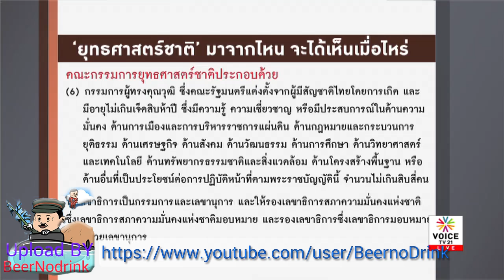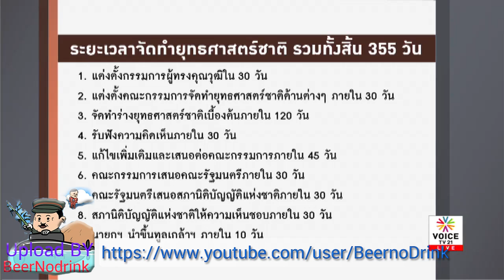ใบตองแห้ง On Air : "ยุทธศาสตร์ชาติ มาจากไหน ได้เห็นเมื่อไหร่"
ใบตองแห้ง On Air 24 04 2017 Voice TV วิเคราะห์ประเด็น "ยุทธศาสตร์ชาติ มาจากไหน ได้เห็นเมื่อไหร่" และ "เลือกตั้งฝรั่งเศส บุญหล่นทับ 'มาครง'"